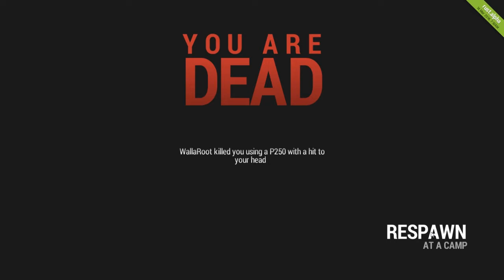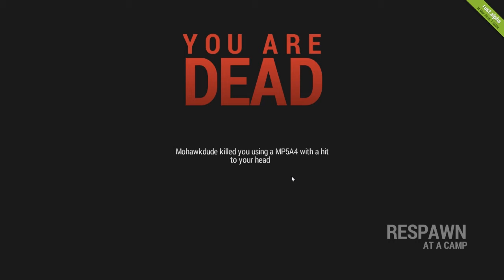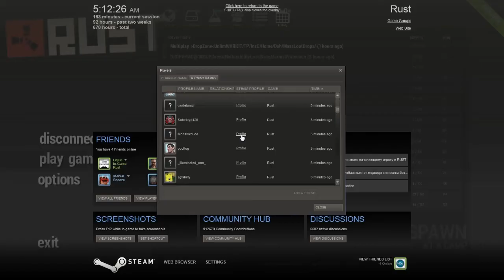Rust Aim Bot Hacker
Help me Help you! Get Rid of The Hackers
Mohawkdude: this is his steam ID